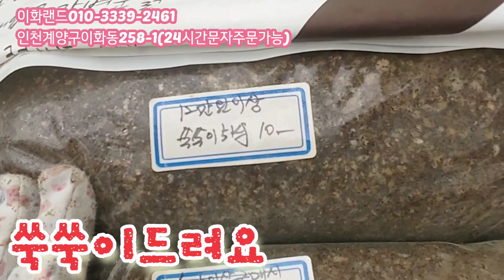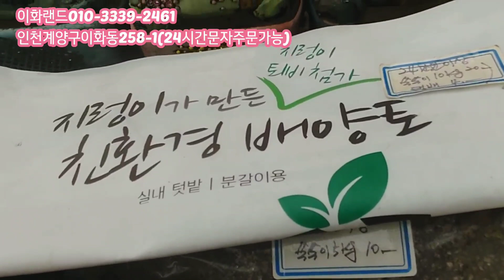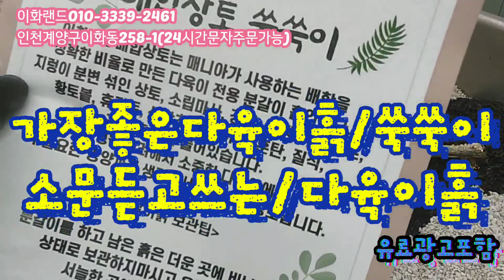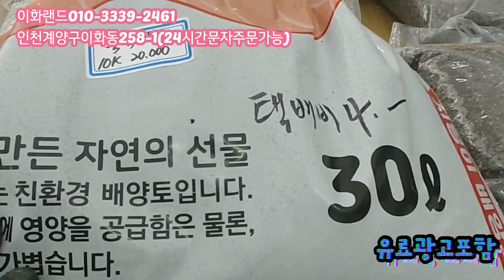대박/민공방분/써본매니아가강추 이화랜드010-3339-2461